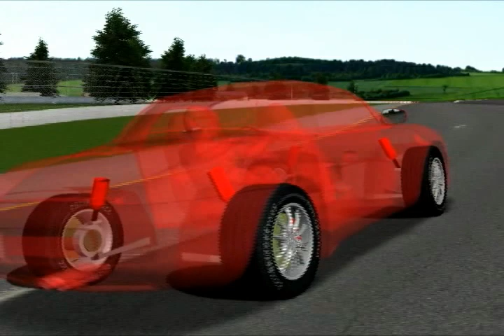X-Motor Racing Four-Wheel Steering